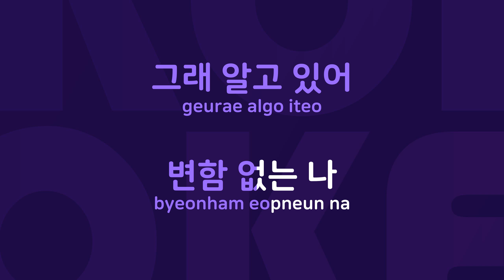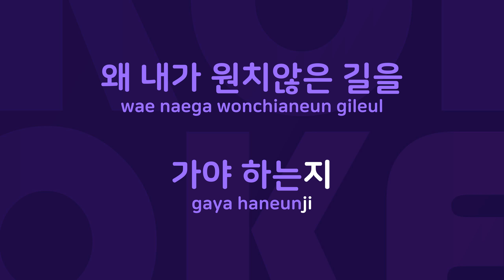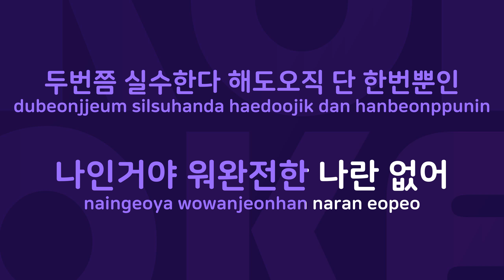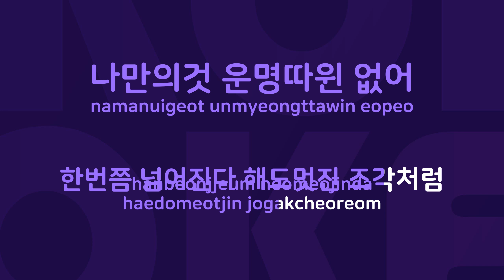변함 없는 나 : Originally Performed By 엠씨더맥스 Karaoke Verison